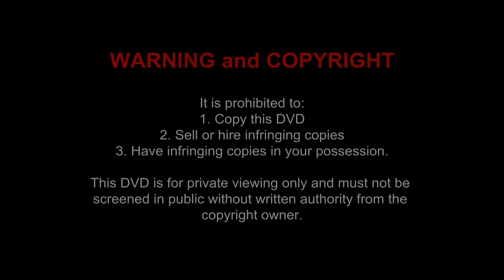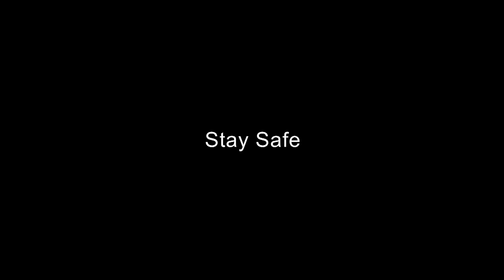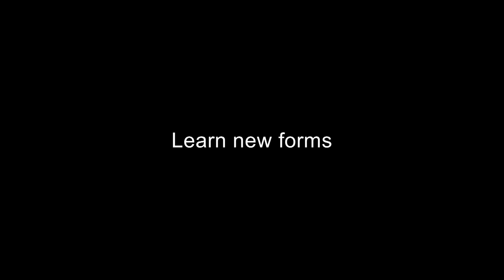Qigong for Health - Five Element Qigong | Dr Paul Lam | Free Lesson and Introduction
Enjoy this Free Lesson from Dr Paul Lam's QIGONG FOR HEALTH (Five Element Qigong) and continue the program with:

Generate More Internal Energy for your Vitality and Health with Dr Paul Lam

Learn the ancient Chinese art of Qigong in this series of 5 lessons. Dr Paul Lam will guide you, step-by-step, through each movement. Everyone can learn and enjoy qigong.

An Ancient Art for the Modern World

Learn to use this ancient Chinese exercise to create your own personal sanctuary, even in a busy world. Through practicing Qigong learn to become calm, serene and present.

According to traditional Chinese medicine, Qi is energy or life force. It circulates through the body enhancing health and vitality. Everything in the universe is comprised of 5 elements; within the body this is represented by the five vital organs. The 5 Element Qigong generates more Qi for each organ and improves the health of the whole person.

Dr Lam's team has incorporated medical knowledge with qigong to create a unique and simple exercise that is powerfully effective for health. As tai chi is a form of qigong, this program will benefit tai chi practitioners and teachers. Practicing qigong complements all Tai Chi for Health programs.

ABOUT DR PAUL LAM

An Australian family physician and tai chi expert, Dr Paul Lam is a world leader in the field of Tai Chi for Health with more than 40 years of teaching experience. He has authored several Tai Chi Books and produced many best-selling, learner-friendly instructional Tai Chi DVDs. Over five million people worldwide practice Tai Chi for Health programs every day. He is now focusing on preventative medicine and has participated in many research projects on the subject of Tai Chi’s health benefits (with 24 published papers with his name as either principal investigator or co-author).